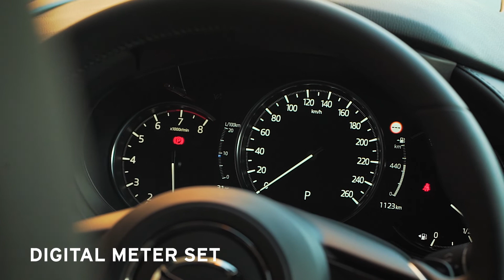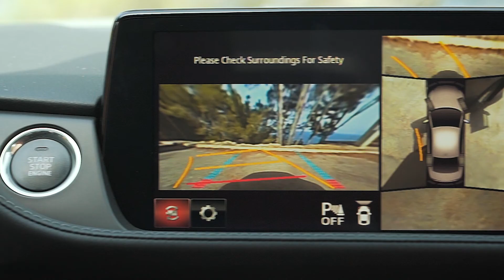Nuevo Mazda 6 Sedan | Auto10.com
El Mazda6 cambia. No son cambios profundos pero sí afectan a todo el coche. Exterior, interior, eficiencia…, todo encaminado para adentrarse en territorio Premium